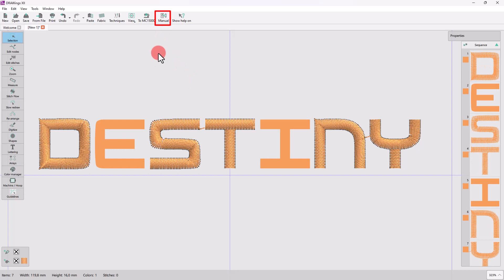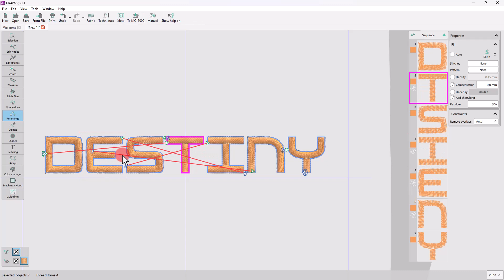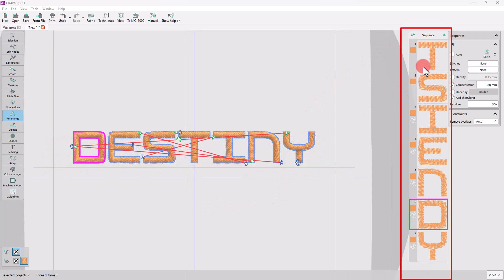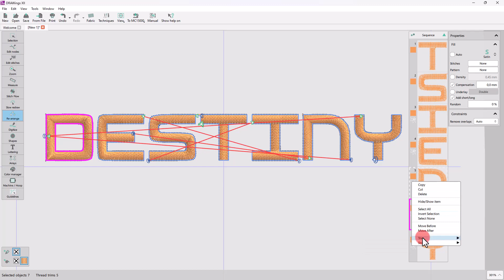Optimizing Embroidery Sequence for Hat Designs using Re-arrange Tool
This video demonstrates using the re-arrange tool to optimize the embroidery sequence for hat projects. It explains why embroidering from left to right might not produce the best results and recommends stitching from the inside to the outside or vice versa.

The video details how to:
- Separate lettering using the "break apart" option.
- Activate the re-arrange tool by switching from "Auto" to "Manual" sequence.
- Adjust the embroidery sequence by dragging and dropping lettering objects.
- Understand entry and exit points for each object and how to modify them.

For further details on advanced functionalities of the re-arrange tool, refer to our other videos.

Enjoy the tutorial, and don't hesitate to leave any questions or feedback in the comments section below.